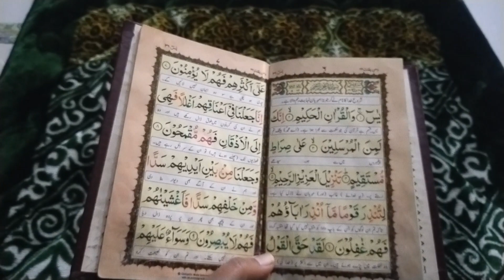Healthy morning habits _ Best Hari chutney for Ramadan_ Dhaba style palak pakoray_ Life with shazia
Healthy morning routine _ Hari chutney for Ramadan _ Palak pakoray _ Life with Shazia .
AOA.Hope you guys are doing well.in this video I will share some points of healthy morning routine and recipe of Hari chutney for Ramadan and palak pakoray .Hop you guys will love this vlog .Thank you so much .
Morningvlog#vlog#palakpakorayrecipe#harichutney#ramadanspecialrecipe#tomatochutney#garlicchutney#shazia#lifewithshaziavlog#lifewithshazia#viralrecipes#vloginurdu#recipesinurdu#food#cooking#cookingvideo#desifood#dhabastylepakoray#spinachrecipe#pakistanifood#teasnacks#teatimevlig#routinevlog#motherscookingandvlog#garlicsauce#mintchutney#harichutneyrecipe#mintsauce#podena#